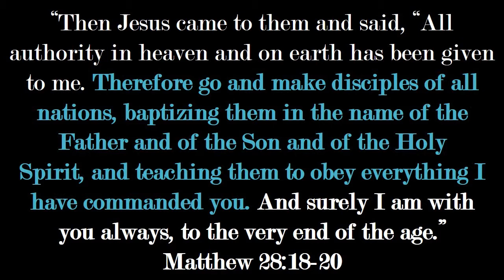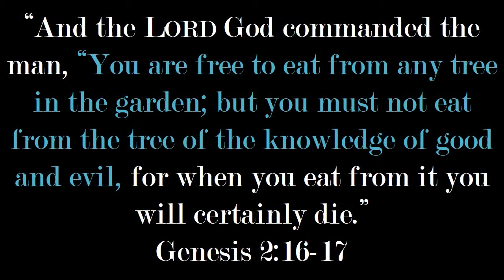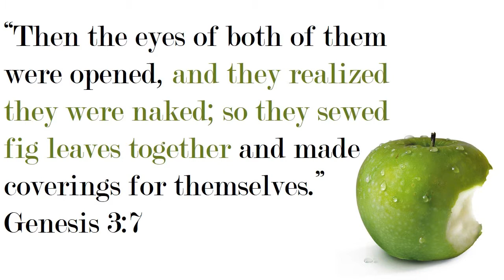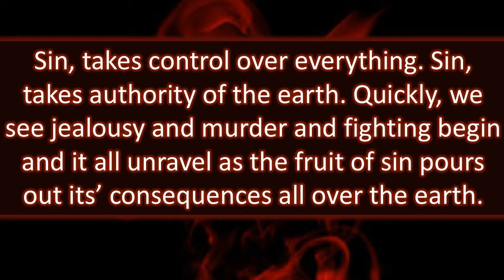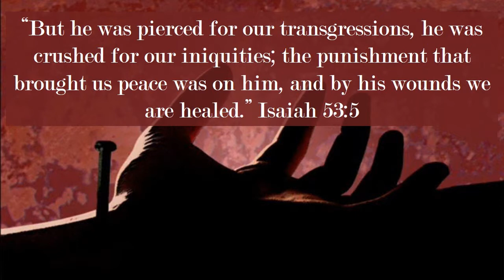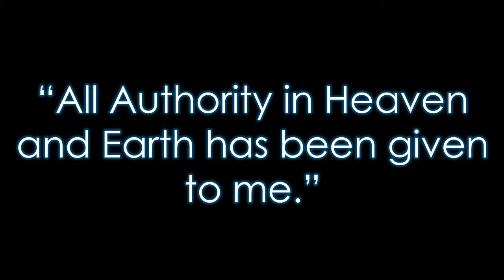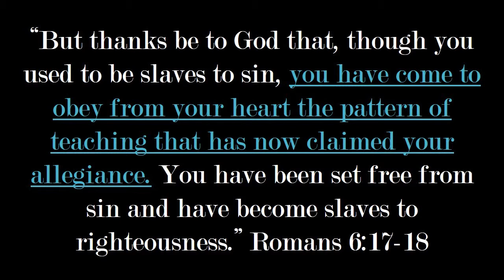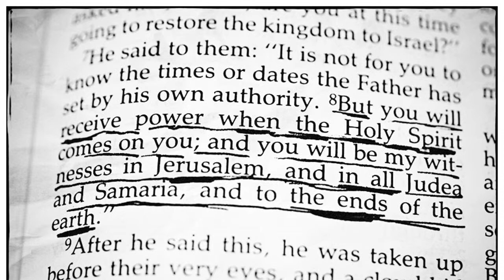11.03.13 THE PLACE - Yours, Mine and Ours Week 1